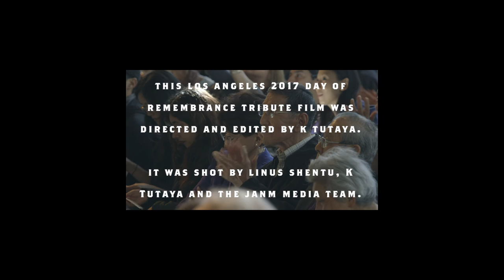Highlights from the 2017 Day of Remembrance Tribute in Los Angeles, California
On February 18, 2017, members of the Japanese American community gathered at the Japanese American National Museum in Los Angeles, California, to commemorate and build resistance 75 years after President Franklin D. Roosevelt's signed Executive Order 9066 that unjustly incarcerated 110,000 peoples of Japanese ancestry on American soil.

Presented in partnership with Go For Broke National Education Center; Japanese American Citizens League–Pacific Southwest District; Manzanar Committee; Nikkei for Civil Rights and Redress; Progressive Asian Network for Action; Storrier Stearns Japanese Garden; and United Teachers Los Angeles. Supported by the UCLA Asian American Studies Center.